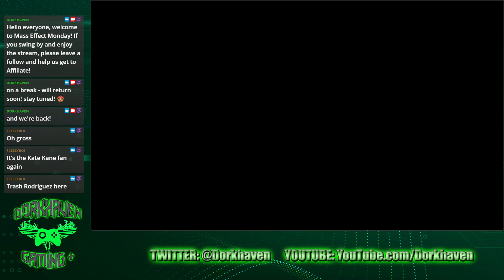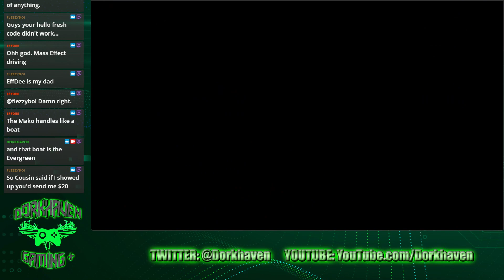MASS EFFECT MONDAY: Beans Shepard Takes Flight!